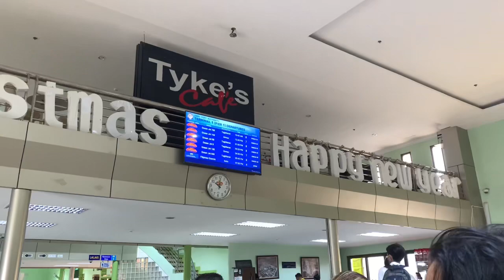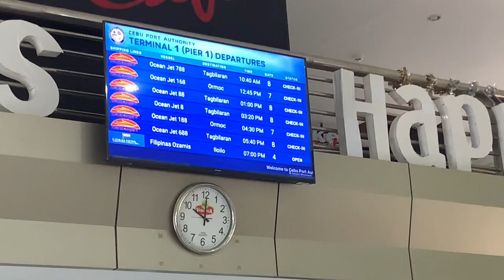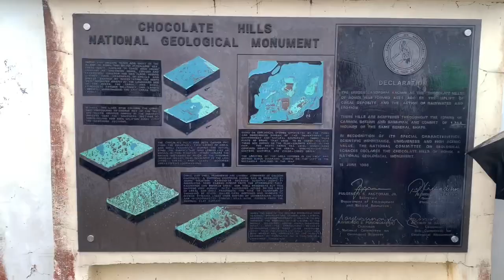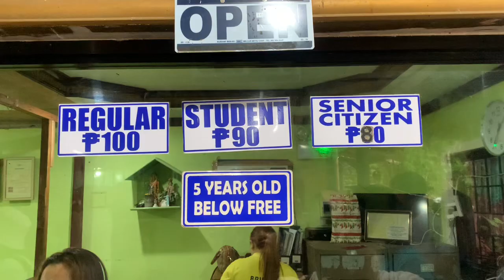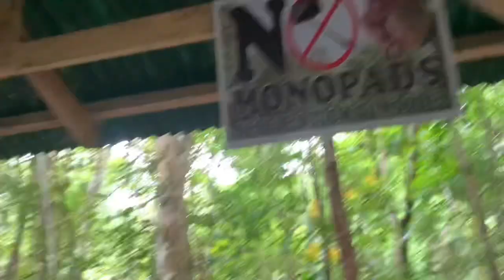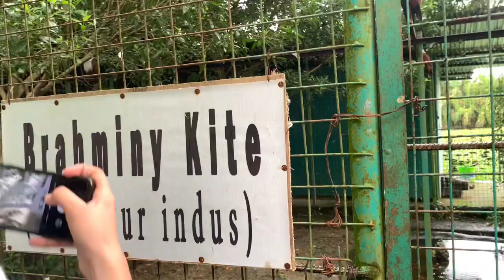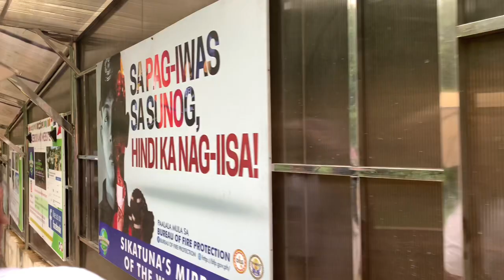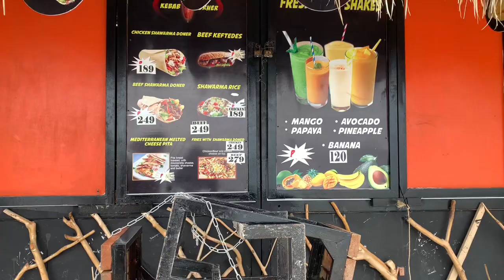When in Bohol | Tin Glipa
Video editor: Splice, Capcut and/or iMovie
Video camera: iphone camera and/or sjcam sports camera
Thumbnail: Thumbnail Maker

Lets be friends. Follow me on